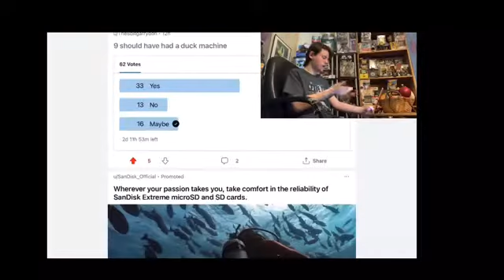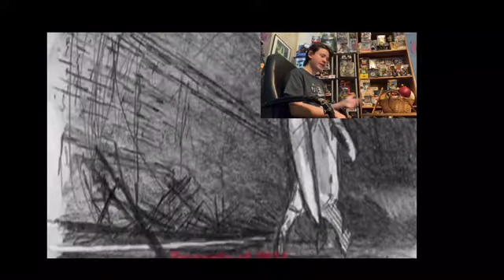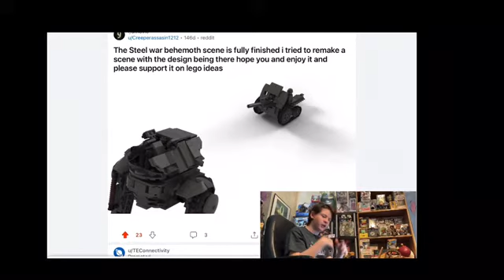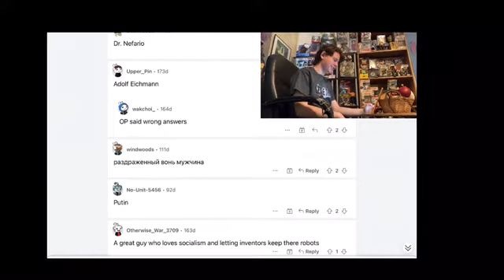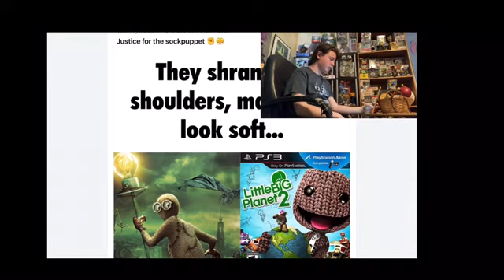9 Shoes Are A Thing AND I NEED THEM